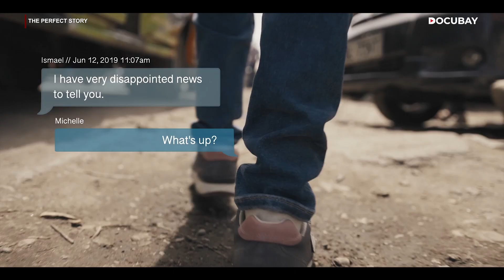Can A Journalist Overlook The Principles Of Journalism While Reporting? | 'The Perfect Story'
Explore the intricate ethical and moral terrain in "The Perfect Story," a documentary by Michelle Shephard. Witness the unraveling relationship between a foreign correspondent and Somali refugee Ismael Abdulle, exposing the delicate boundaries of journalism and filmmaking. The film confronts the fallout of Abdulle's story, questioning the storyteller's responsibility and delving into the challenges of reporting in conflict zones. Michelle Shephard's candid self-reflection adds authenticity to this gripping exploration of truth, ethics, and the profound impact of narratives on human connections. Join the journey, challenging preconceptions and contemplating the intersection of journalism and personal accountability.